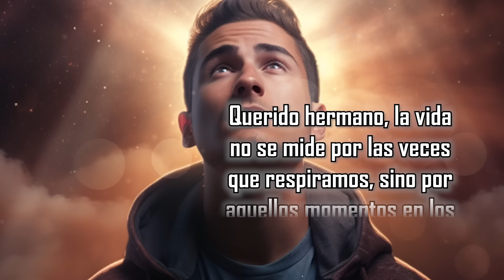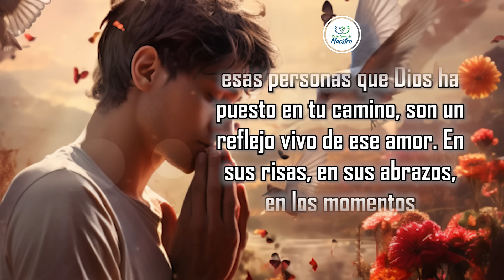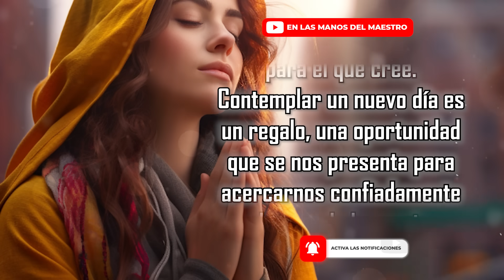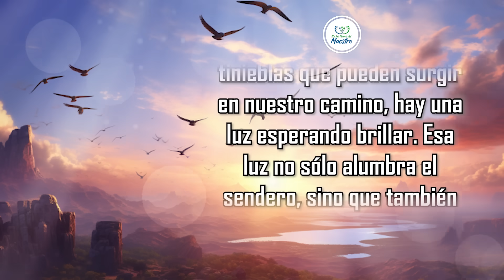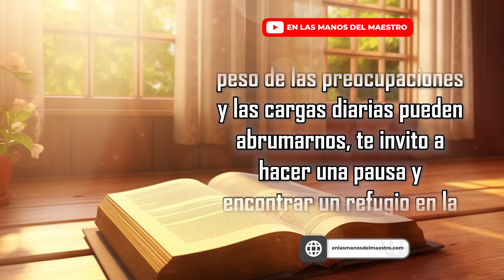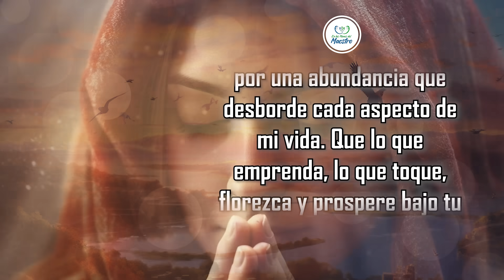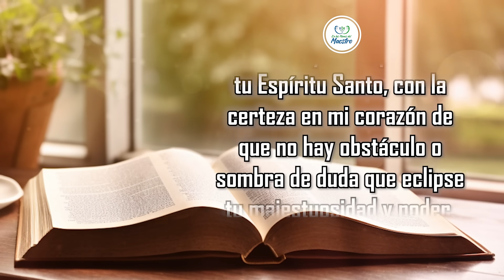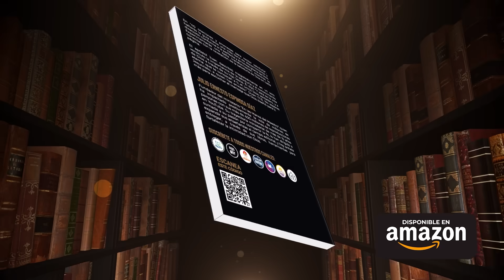🔥ORACION DE LA MAÑANA 🙏ESCUCHA ESTE CODIGO DIVINO QUE TRASNFORMARÁ TU VIDA 🤩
Todos los videoclips e imágenes usados en este vídeo están licenciados con con el titulo ELMDM / YT / ELMDM / YOUTUBE: EL CÓDIGO DIVINO QUE CAMBIARÁ TU VIDA